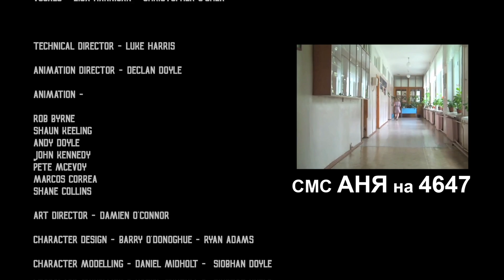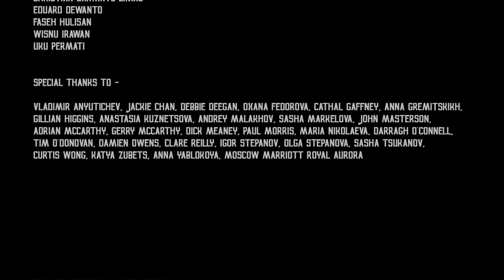Аня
Андрей Малахов, Джеки Чан, Чулпан Хаматова, Оксана Федорова представляют фильм "Аня - двадцать лет жизни в детском доме" (основано на реальных событиях).
Пожалуйста, посетите или отправьте сообщение с текстом "АНЯ" на номер 4647, чтобы помочь детям, которые, так же как и Аня, оказались без семьи и близких людей.